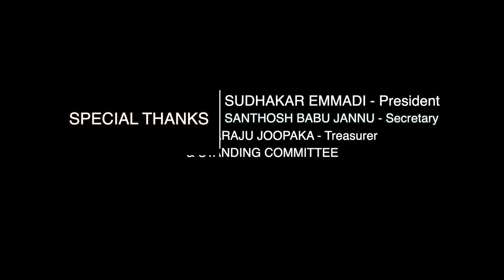Palm Sunday Worship 05-04-2020 | Centenary Baptist Church Hasanparthy | Pastor Rev NJ Johnson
PalmSundayWorship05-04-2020 | CentenaryBaptistChurchHasanparthy | Pastor Rev NJ Johnson